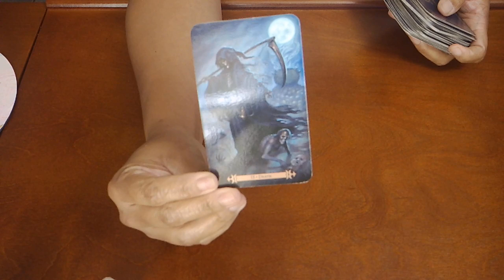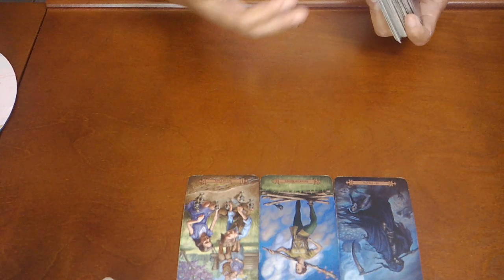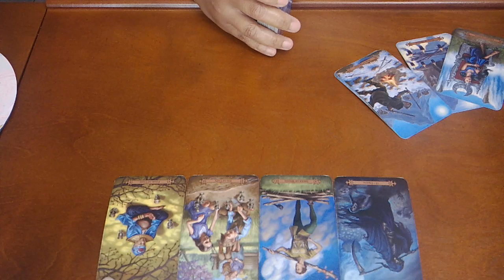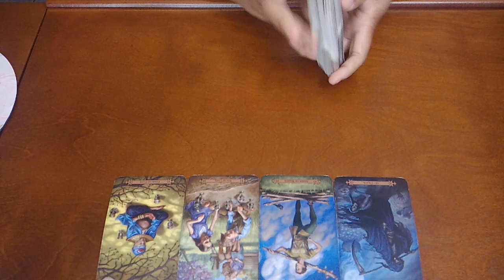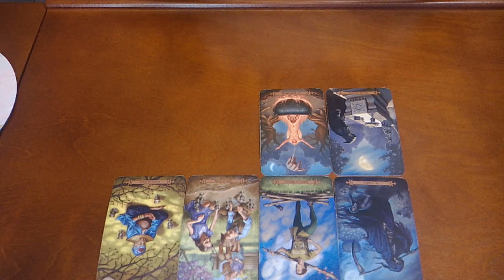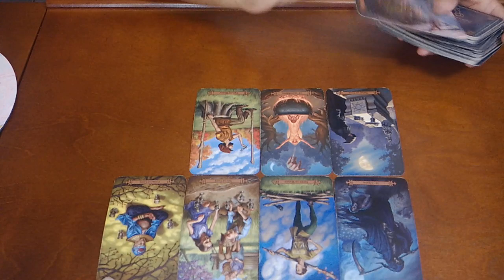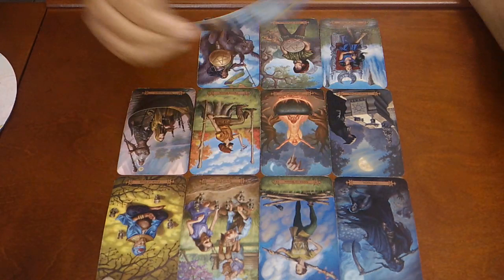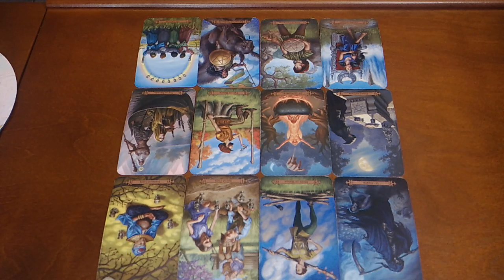SAGITTARIUS~WHO IS THIS?!~NOV. 8-15